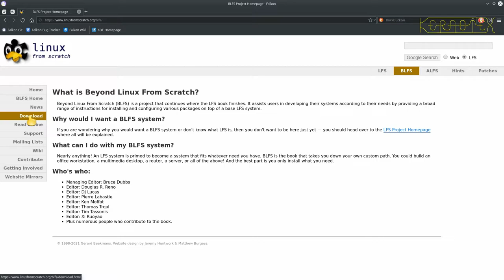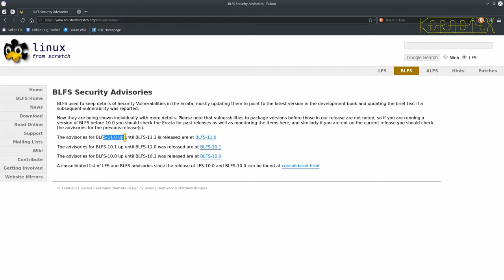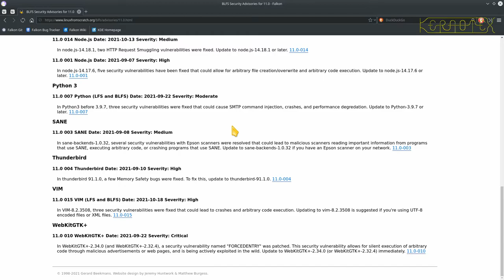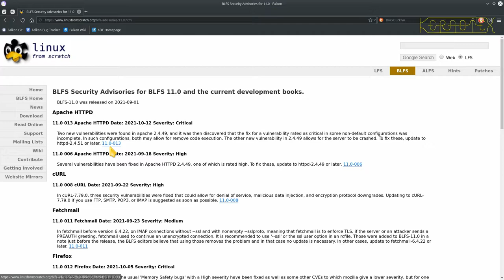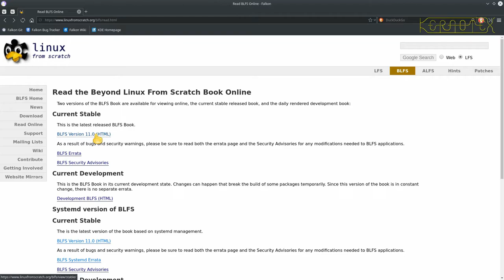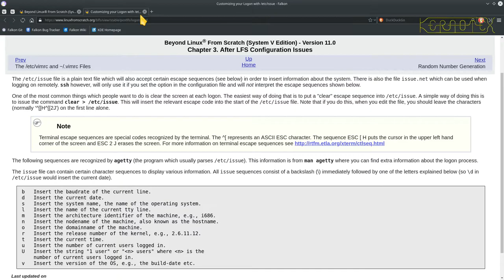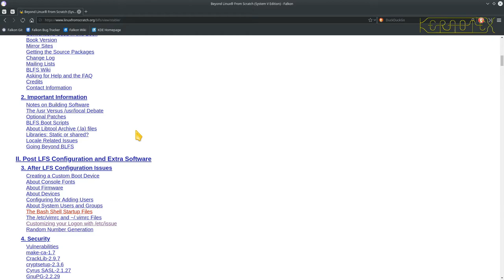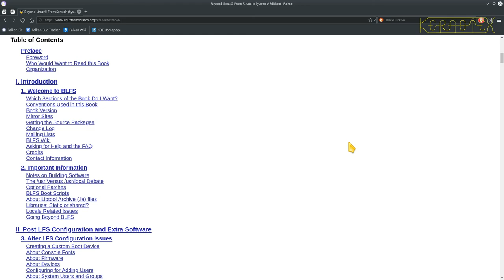02: Preparing for BLFS - BLFS 11.0 on iMac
Part 2 examines in further detail at how to prepare for building BLFS.

1. WARNING!!! I set CFLAGS and CXXFLAGS for the duration of this build as I did for my LFS 11.0 videos. However I DO NOT RECOMMEND doing this. I believe this is why this build had so many problems.

2. I did no preparation for these videos so that I could present the compiling process as a kind of 'live' session to demonstrate how a typical build might go.